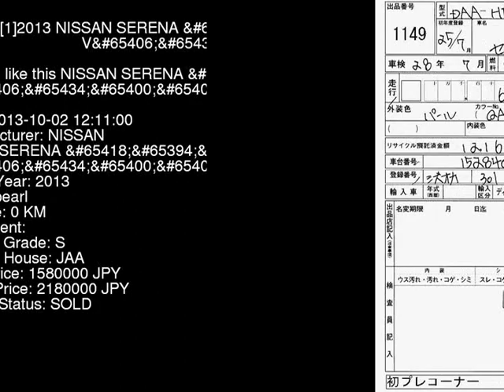2013 NISSAN SERENA S-HV_V HFC26 - Japanese Used Car For Sale Japan Auction Import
2013 NISSAN SERENA S-HV_V HFC26 - Japanese Used Car For Sale Japan Auction Import HFC26,NISSAN,SERENA,S-HV_V,JAA,jdmvip,vip,jdm,cars,japan,jdmvip.com,japanesecars,usedcars Japanese Used JDM Car For Sale At Auction in Japan for Import